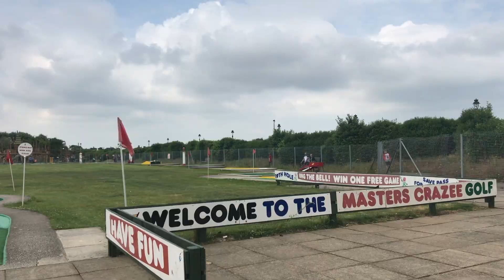MY LAST WEEK (EP. 2) - ROYAL LIVER BUILDING, MINI GOLF & BLOWING BUBBLES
Episode 2 of My Last Week featuring the Royal Liver Buildings and River Mersey in Liverpool, Mini Golf and lots of birds in Southport as well as fun with my babies and Nora.